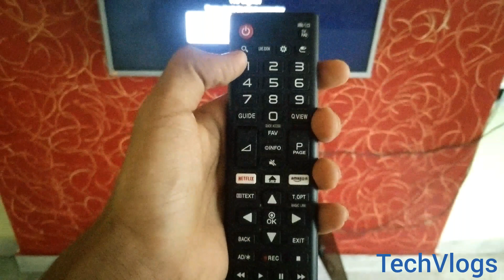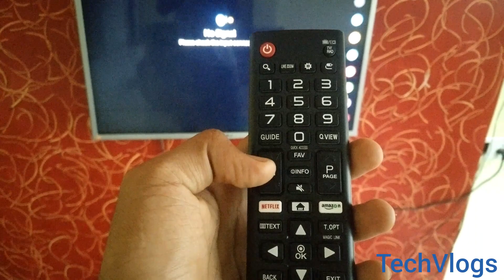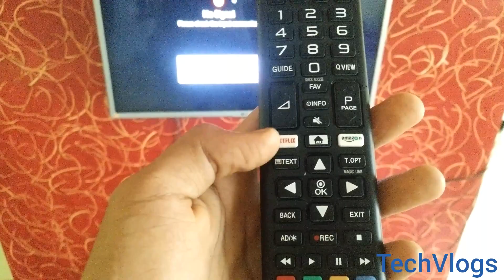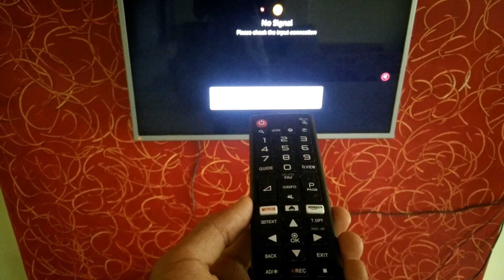remote tv L.G. 32LJ573D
LG original remote compatible with almost all the Smart TV
It works excellent and does not lag the design & built quality is great & it feels very premium & comfortable in Hand.